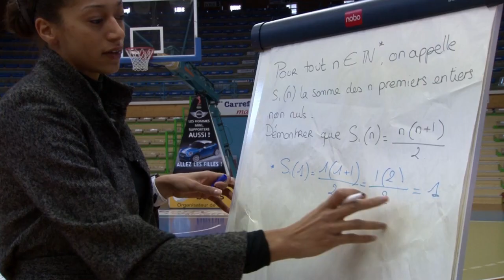Les Braqueuses... autrement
A partir du 5 mars, offrira en ligne une série de portraits des joueuses de l'équipe de France de basket, les Braqueuses. Ces vidéos, presque des autoportraits en fait, seront proposés tous les quinze jours, jusqu'aux Championnats d'Europe en France (15-30 juin). Les Braqueuses, comme vous les avez rarement vues...